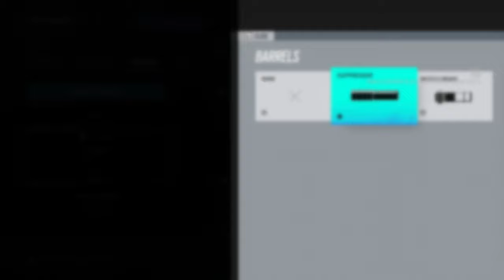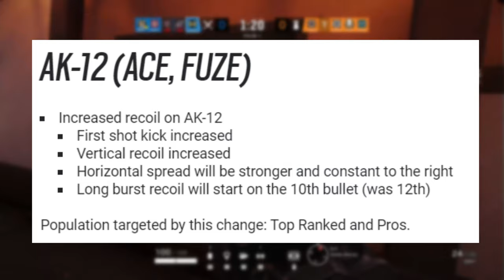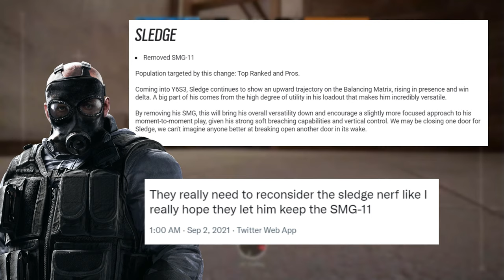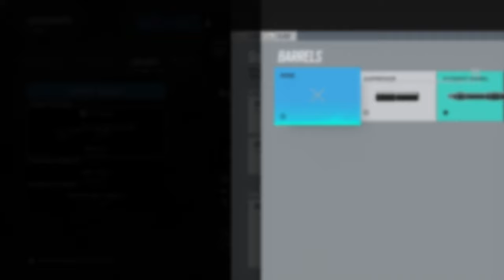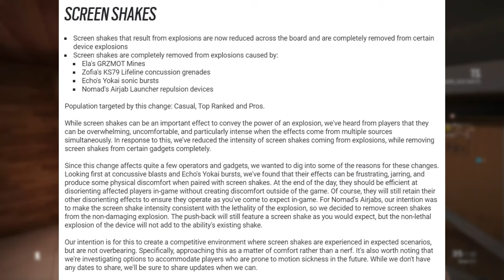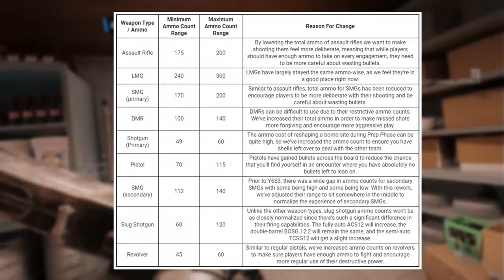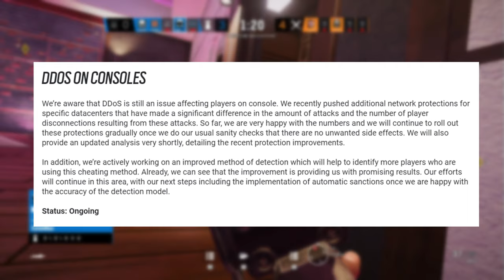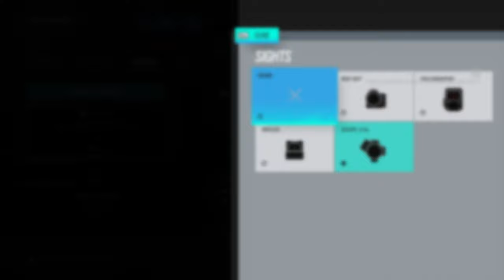CRYSTAL GUARD | Everything Coming in Siege Y6S3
Crystal Guard will launch Tuesday September 7th 2021

Edit: I accidentally covered the ammo counts in the clips for the Ammunition Count section of the video. Sorry! OLD ammo for L85 and Type-89 are 31/210 and 21/160, respectively. NEW ammo counts for the L85 and Type-89 are 31/150 and 21/160, respectively.

Edit 2: While uploading, I've received my first negative rollback :0

Edit 3: The free e-sports pack is nowhere to be found in the Shop :(

Timestamps:
00:00 Introduction
00:40 Osa Biography
01:15 Osa Gadget
02:46 Osa Loadout
03:12 Osa Overview
04:16 Operator Rework Overview
04:30 Fuze
06:25 Twitch
08:37 IQ
09:53 Mute
12:00 Operator Balancing Overview
12:09 Ace
12:13 Zofia
12:26 Glaz
12:35 Iana
12:55 Sledge
14:06 Finka
14:15 Map Reworks Overview
14:37 Bank
17:00 Coastline
18:30 Clubhouse
19:47 Intermission
20:01 Player Comfort Overview
20:15 DBNO Scoring
23:40 Throwable Damage
24:55 Rim Lighting
25:49 Screen Shake and Flinch Reduction
27:02 Ammo Count
28:36 Damage Drop Off and Suppressors
29:10 MMR Rollback 3.0
30:28 Smaller Changes
30:38 Uncommon Alpha Packs
30:50 Shop
30:55 HUD/UI
31:09 Game Health Overview
31:26 Flash Detection
32:33 HP-Armor
33:34 Ranks
34:30 Seasonal Skin
34:45 Elite Customization
35:15 Future Plans Overview
35:24 Streamer Mode
36:14 Preventative Sanctions
36:52 DDOS and MnK
37:46 Squad Management
38:01 Bomb Icons
38:30 Conclusion